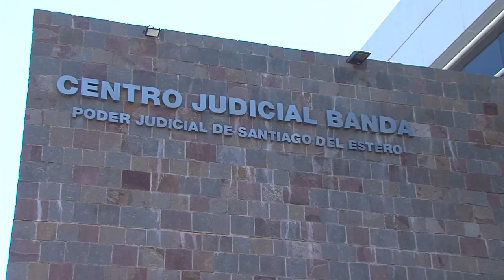Denunció a sus suegros porque no le devuelve a sus hijos tras la muerte de su pareja por Covid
Ricardo González dejó a sus seis hijos al cuidado de sus suegros cuando su pareja enfermó de covid. Días después la mujer falleció. Desde entonces no pudo volver a tener contacto con los menores.